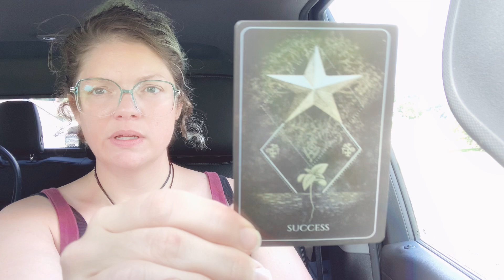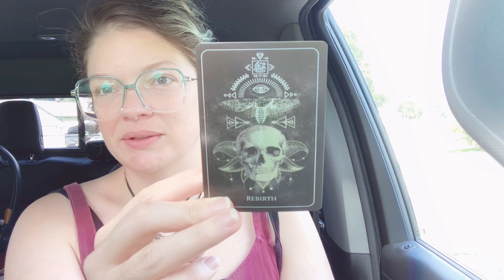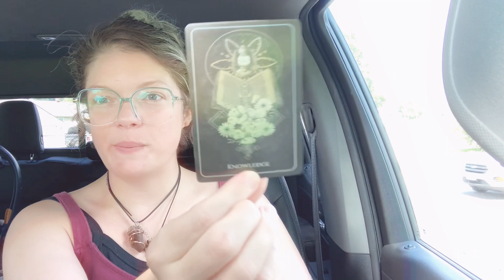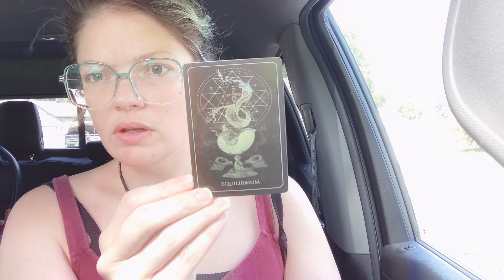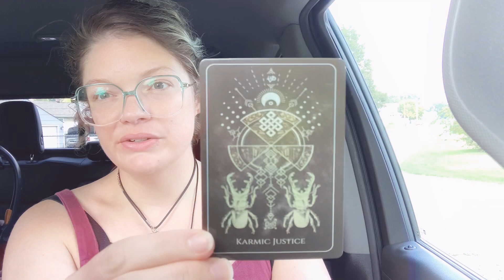August 22, 2023